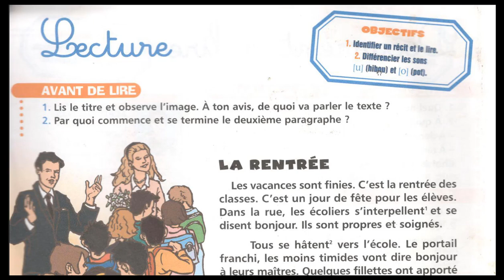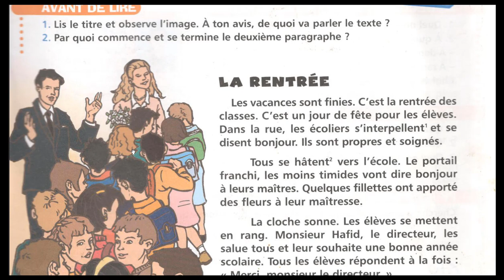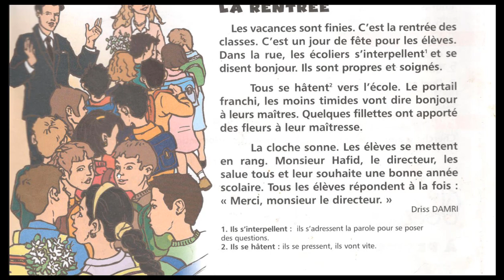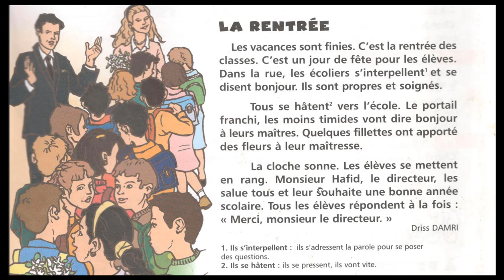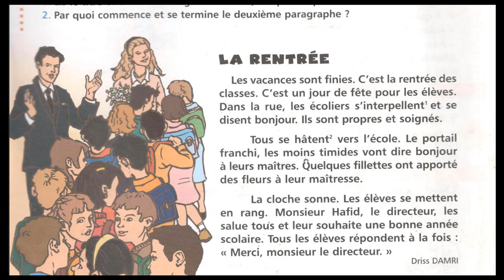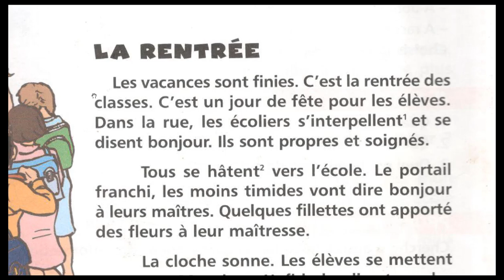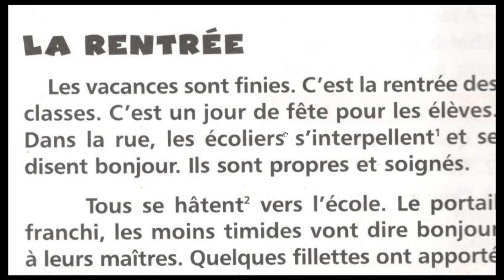إذا قلت لك أنت الأفضل في قراءة lecture